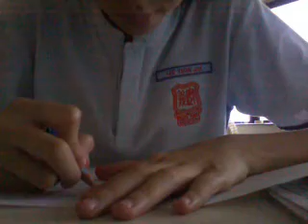how to make a paper iron man hand pt.1(very easy)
lol...pt.1